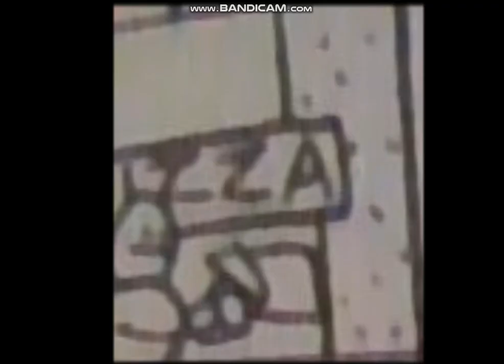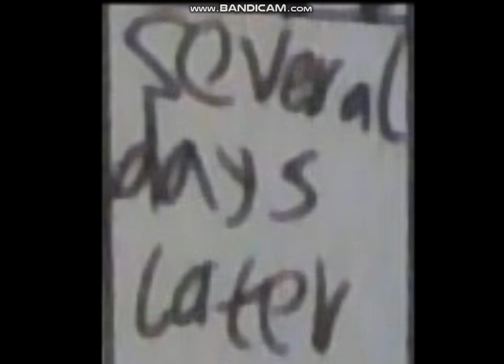Full Jurassic Pork Storyboard (FATMAN EPISODE 4)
the entire episode in draft form!!!

i don't know if i'm gonna uncancell the episode or not but i'm thinking about it.